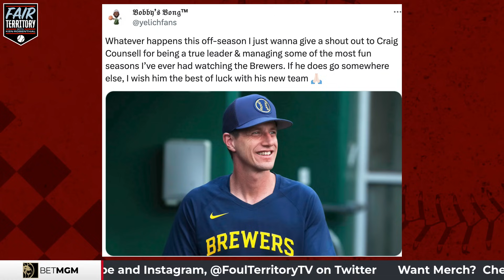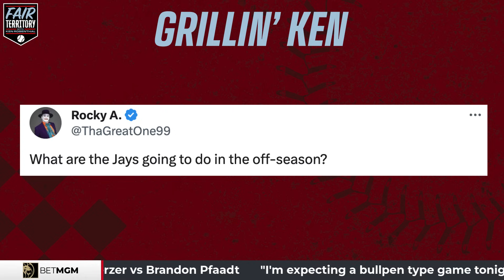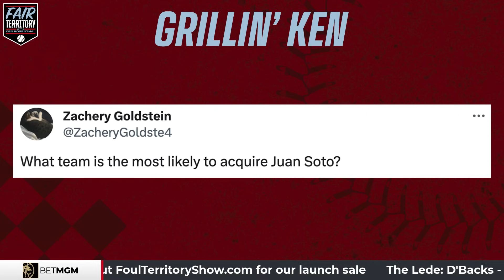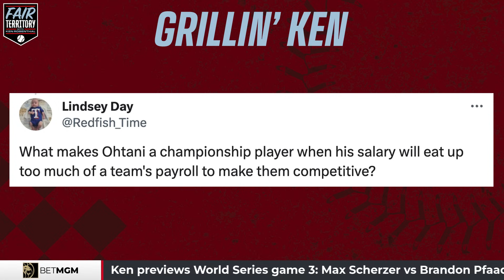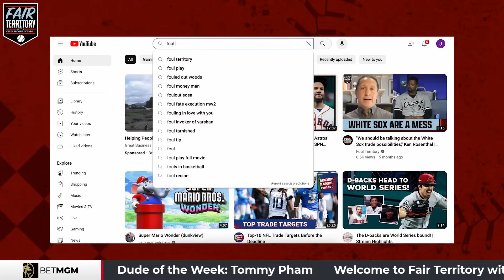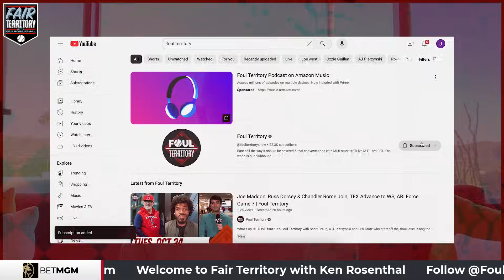Ken thinks World Series is going 6 or 7 games & D'Backs - Rangers Game 3 Preview | Fair Territory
Ken reacts to the first two World Series games as the series shifts to Phoenix tied 1-1. Topics include Adolis García's Game 1 heroics matched by Ketel Marte's hit record & Merrill Kelly's Game 2 dominance.

Two important questions emerge with Craig Counsell interviewing with the Mets: will the Mets give him the bag & will Counsell actually leave Milwaukee?

Inside Dish explores how Ken covers the World Series for FOX & The Athletic. Spoiler: he's very busy!

Dude of the week highlights what a good teammate is all about and shocking news about dork of the week!

Grillin' Ken answers your questions, including the offseason plan for the Blue Jays, teams who could be in on Juan Soto & if Shohei Ohtani's payday could actually deter teams from signing him.

Join the Pedro Gomez Foundation for their December 2nd golf tournament & auction at Whirlwind Golf Club in Chandler, AZ. All proceeds go to student scholarships.